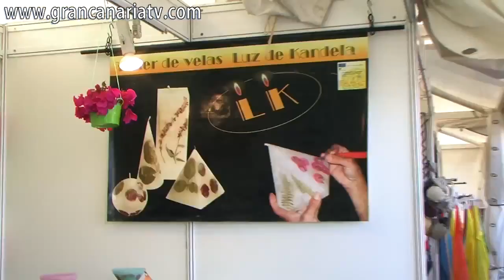Inauguracion 7a Feria de Artesania Faro de Maspalomas